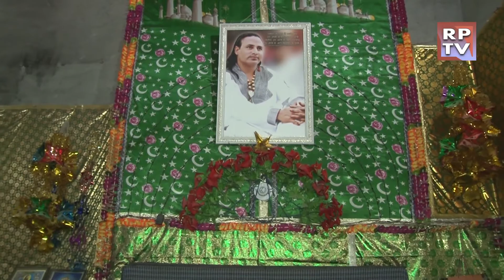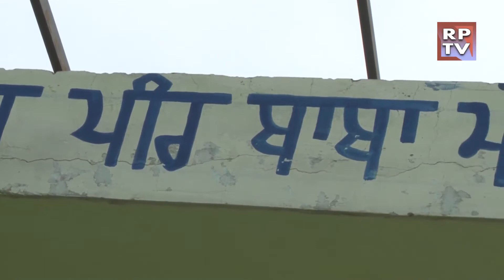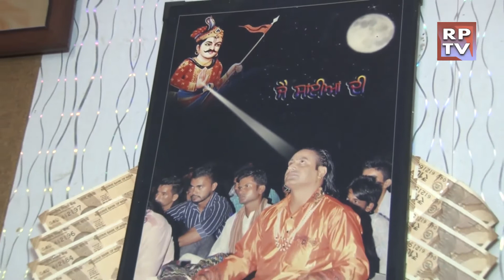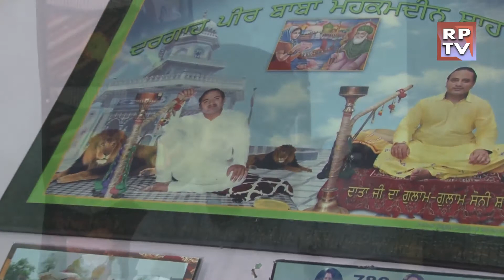Darbar Baba Mohkamdeen Shah Ji Kalyanpur Jalandhar